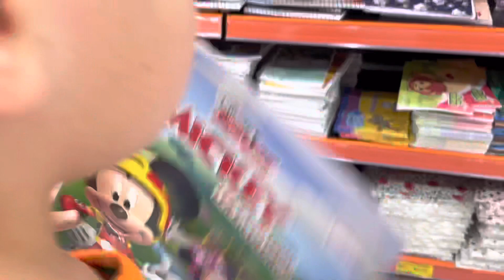Seu osmarzin e Kyara Comprando Material escolar